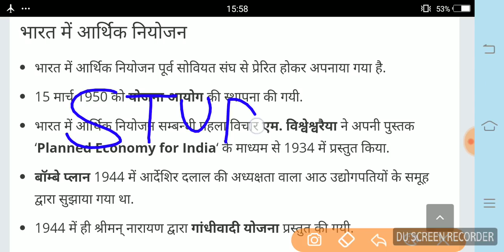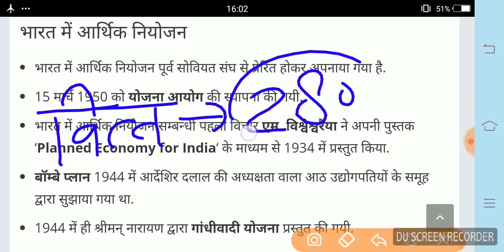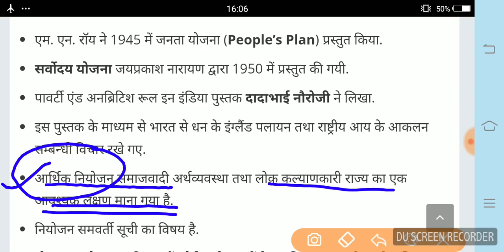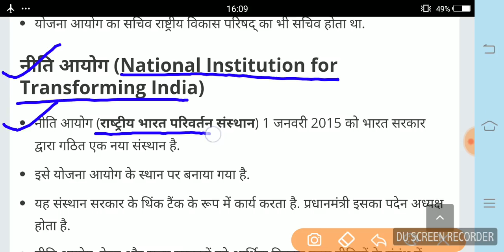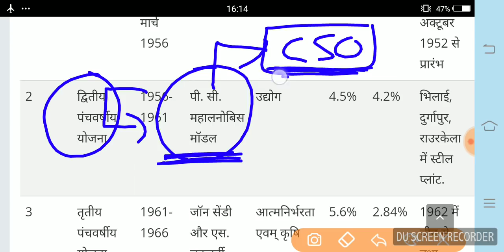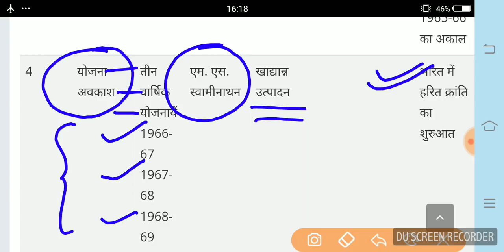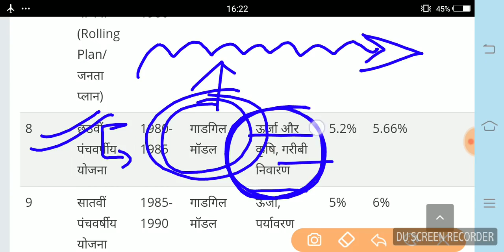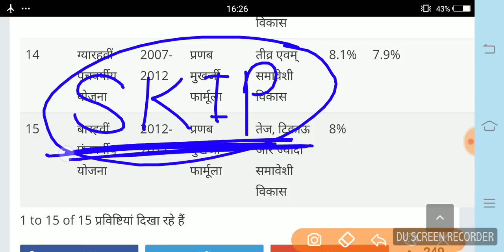(9)Economics भारत में आर्थिक नियोजन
2. प्राचीन इतिहास

3. मध्यकालीन इतिहास

7. उत्तर प्रदेश स्पेशल

9. भारतीय संविधान

18.Reasoning
Reasoning Study 91 on youtube
2. प्राचीन इतिहास

3. मध्यकालीन इतिहास

7. उत्तर प्रदेश स्पेशल

9. भारतीय संविधान